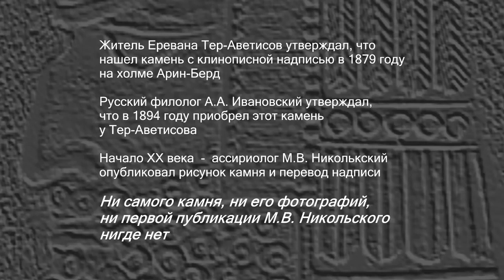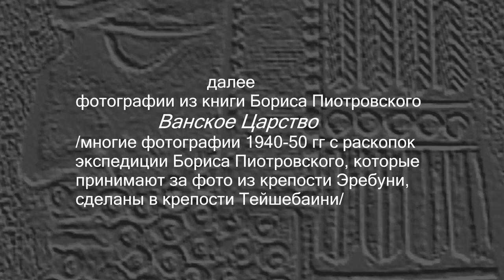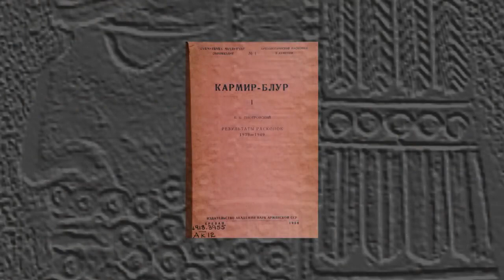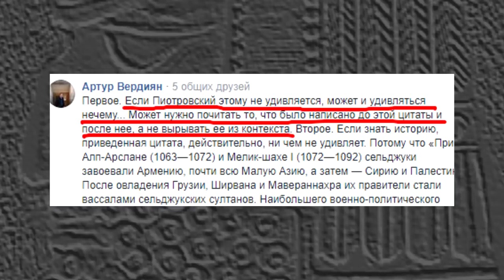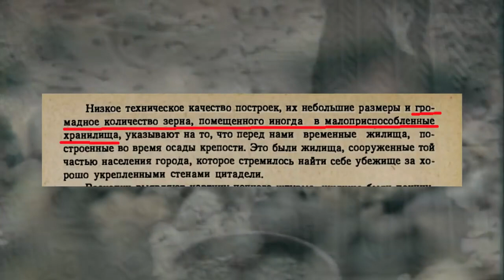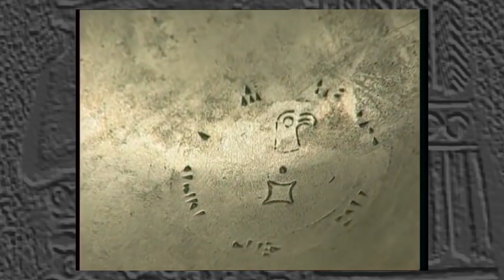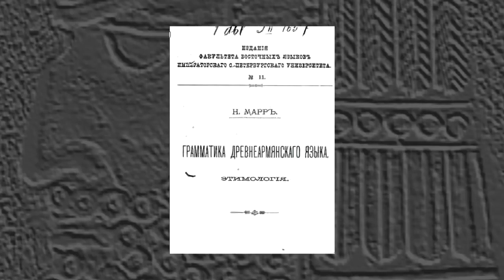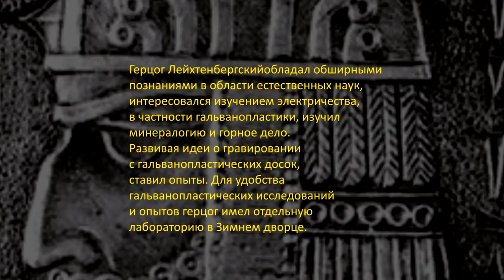Тейшебаини, Эребуни, Агрыдаг (Арарат) монеты Атабеков Азербайджана. Исследовать Филипп Экозьянц.№ 21